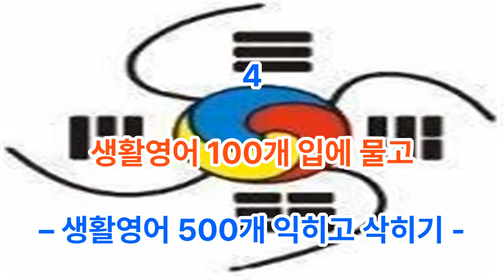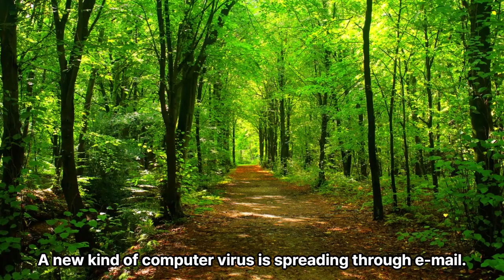15분 짤막 생활영어 100개 입에 물고(4) - 생활영어 500개 익히고 삭히기